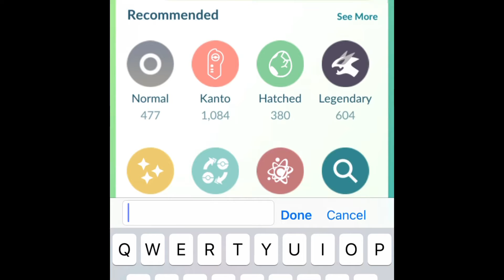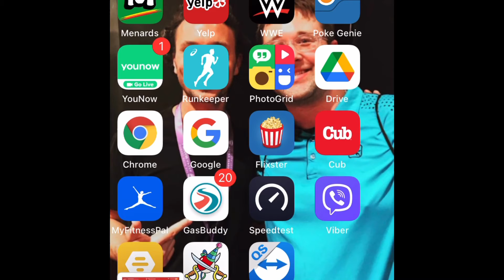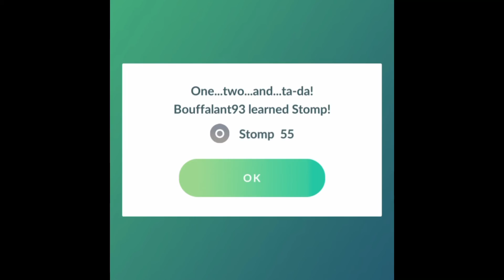Lucky Regional Special Trade!! Last guaranteed Lucky Trade before joining the Navy! Pokémon Go!!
👻cimags101
Instagram.com/cimags360
Twitter.com/cimagsD4L
Younow.com/cimags